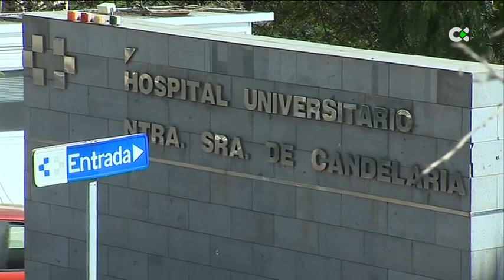Sanidad saca adelante el dictamen sobre el uso terapéutico del cannabis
La Comisión de Sanidad y Consumo del Congreso ha aprobado el dictamen en el que el Gobierno deberá basarse ahora para regularizar, en un plazo de seis meses, el cannabis medicinal como complemento terapéutico para calmar el dolor de algunas patologías.

El Ministerio de Sanidad deberá encontrar "encaje" en la normativa de las recomendaciones parlamentarias, que incluyen el uso para el dolor crónico -también el neuropático-, el oncológico, la endometriosis, la espasticidad en pacientes con esclerosis múltiple, algunas formas de epilepsia y las náuseas y vómitos derivados de la quimioterapia